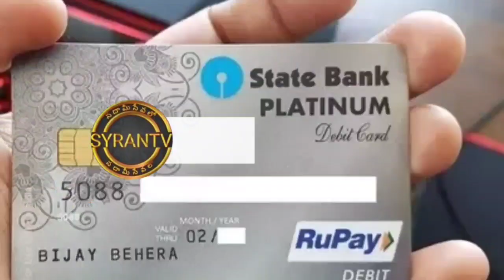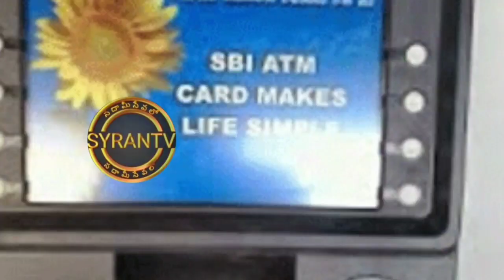డిసెంబర్ 1నుంచి కొత్త రూల్స్ మారే 5 అంశాలివే | new rules start from december 1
కింద ఇచ్చిన లింక్ మీద క్లిక్ చేసి diltelugu channel ని సబ్స్క్రైబ్ చేసుకోండి  వీడియో పై మీ కామెంట్ తెలియజేయండి. 5000 రూపాయలు గెలుచుకోండి